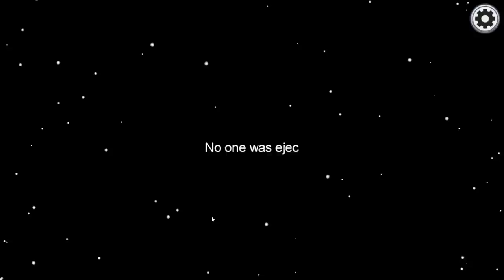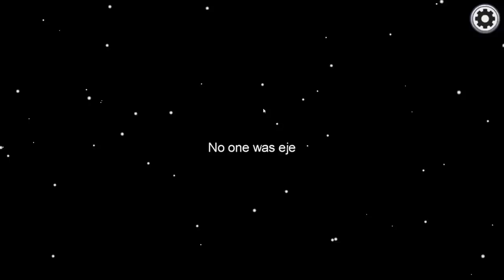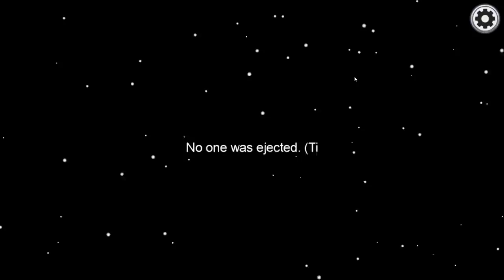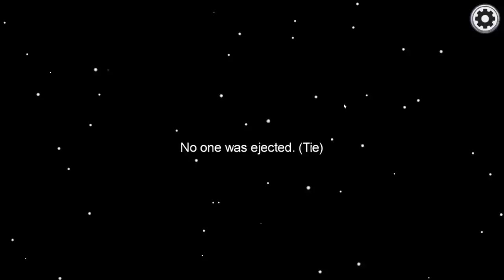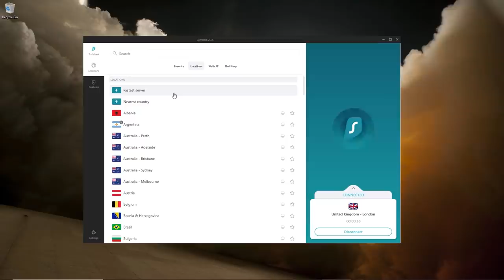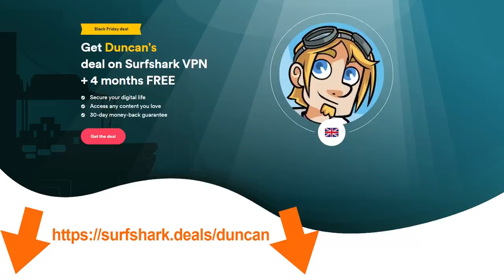The Most Indecisive Game of Among Us EVER!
Among Us! Get ready for the longest and most indecisive game of Among Us ever as we cannot decide who to vote off!

Among Us is a multiplayer game where you have to complete your tasks as Crewmates, however there is an Impostor aboard who will stop at nothing to sabotage your hard work and try to kill the Crewmates! It's up to them to discover who the Impostor is by working together!

Mailbox:
The Yogscast
4th Floor - King William House
13 Queen Square
Bristol
BS1 4NT